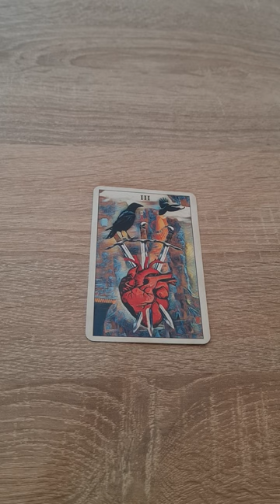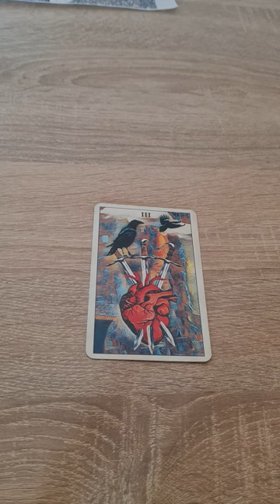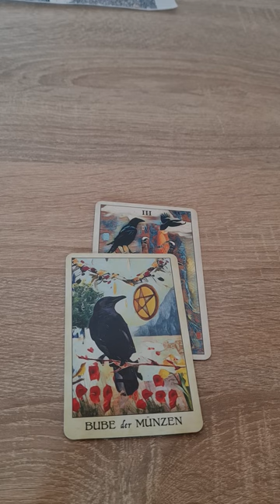Tagesbotschaft für den 01.05.2023